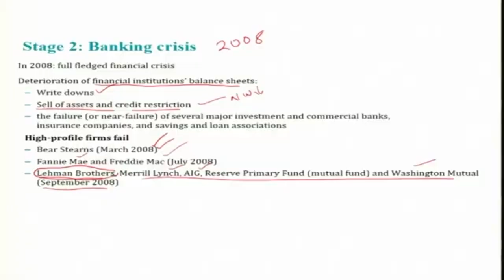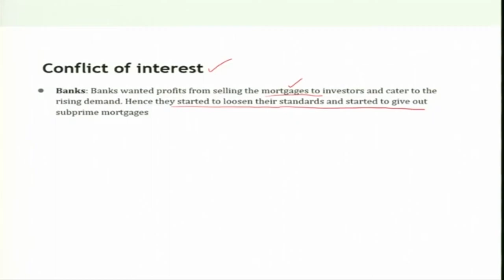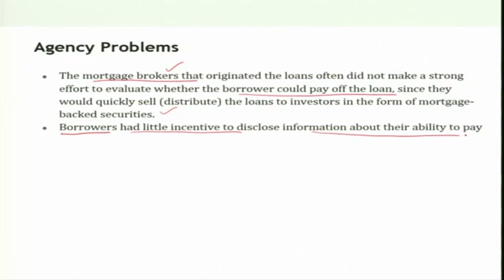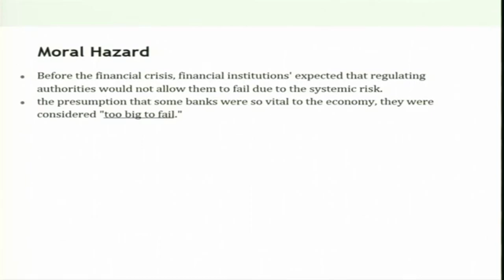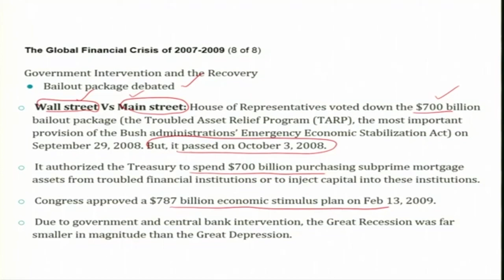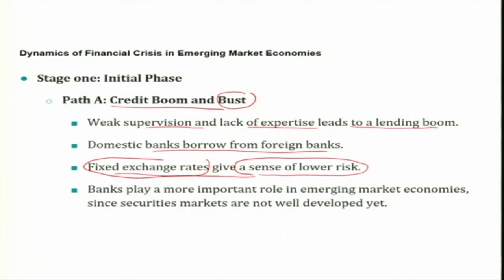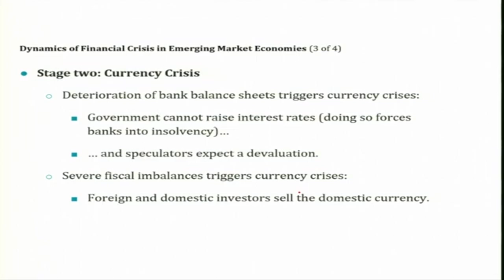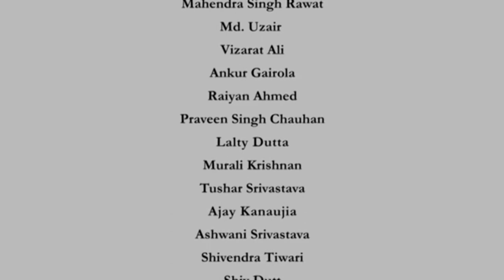Lecture 37 Economics of Banking and Finance Markets